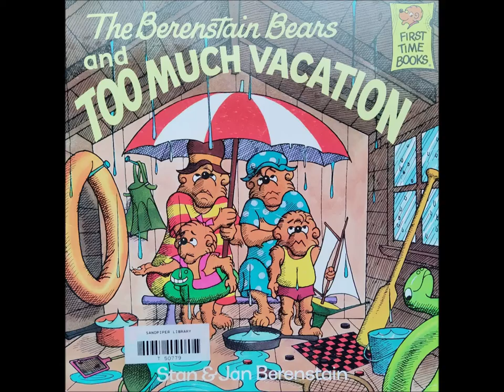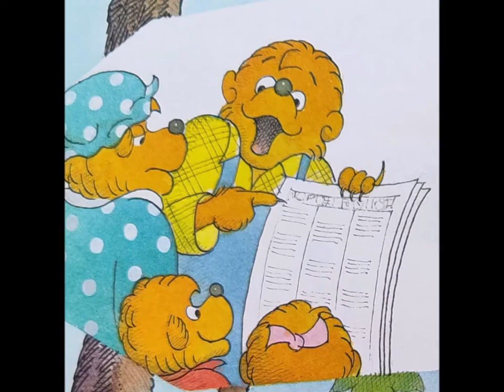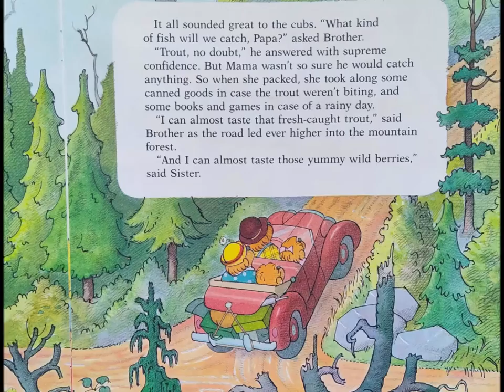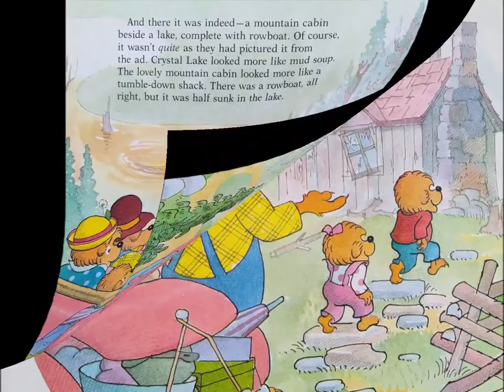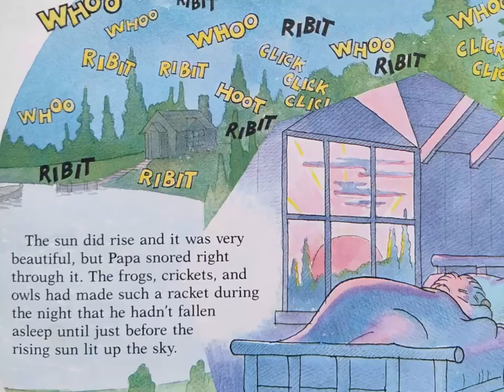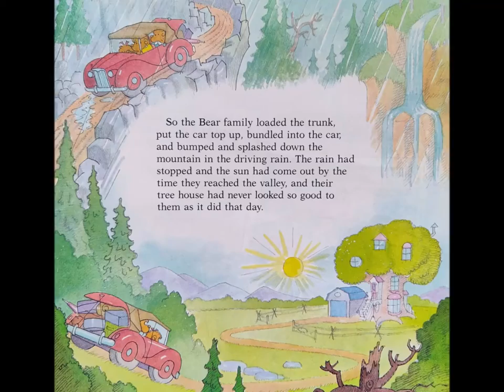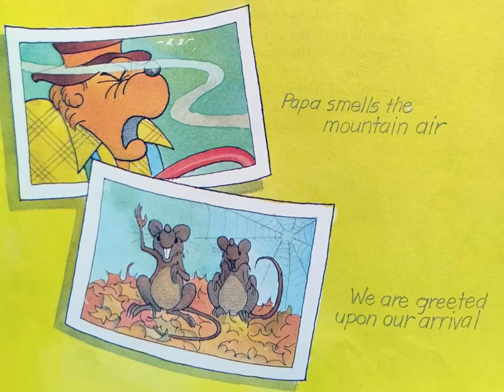The Berenstain Bears and TOO MUCH VACATION - by Stan & Jan Berenstain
The Bear Family is headed for the best vacation ever in a cozy little cabin by a sparkling lake! But the photos Mama takes tell a different story...